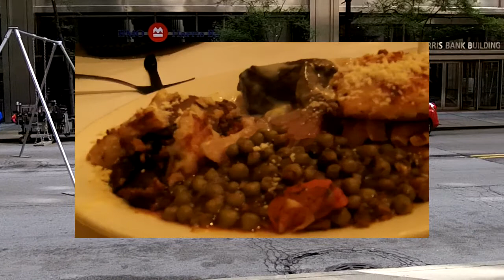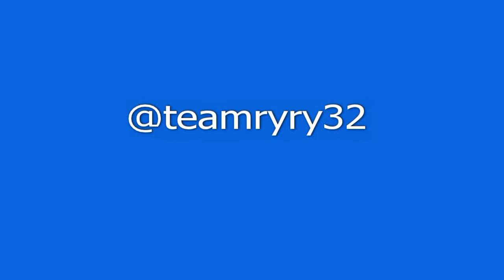Greek Fest On Halsted 23rd Year 8/24/14